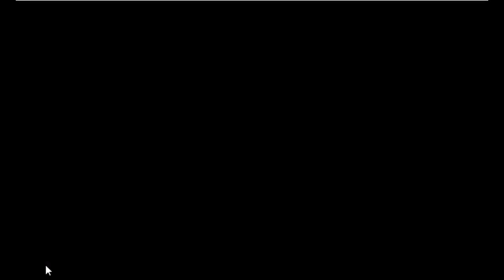Warrior Woman Escape Game Walkthrough - Avm Games.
Description : Warrior Woman Escape is the latest point and click escape game created by aVmGames.com. There are a few houses in a village. There was a warrior woman in that place. She was unexpectedly stuck in a palace there. Your duty is to save the woman from there. It will help you to find the hidden clues where you can save the Warrior Woman from there. Good luck and have fun!